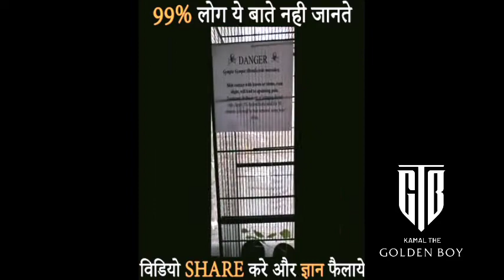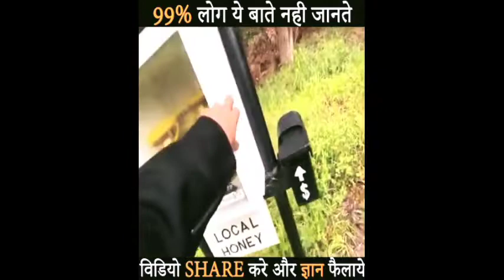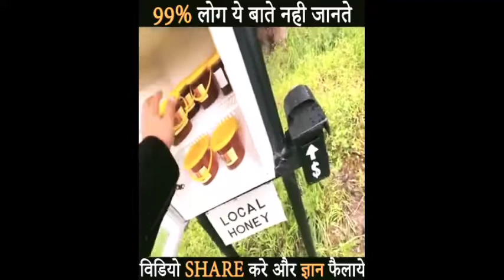कैमरे में रिकार्ड न होता तो कोई यकीन नहीं करता| ✚ fun 🤣 Amazing Facts About the World@CrazyXYZ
Hii guys This is KAML Ꭲʜᴇㅤ☯ㅤᏀᴏʟᴅᴇɴ 𝕭øψ asha karta hu apko meri video pasand aayegi please like kare & apne dosto ke sath share karo and channel ko subscribe karo guys please support karo chote bhai ko please guys. 🙏🙏

VIDEO HIGHLIGHT
कैमरे में रिकार्ड न होता तो कोई यकीन नहीं करता | |  ✚ fun 🤣 Amazing Facts About the World @Crazy XYZ  😧😮

Related quries

fuuny videos 2022
r2h funny videos 2022
comedy videos 2022
funniest failse 2022
comedy videos 2022
Facts Videos 2022
amazing Videos 2022
Amazing fact vidoes2022

And please guys support karo bhai ko please 10k subscriber kara do guys please

kamlᎢʜᴇᏀᴏʟᴅᴇɴ 𝕭øψ

                                       KAML ᎢʜᴇᏀᴏʟᴅᴇɴ   𝕭øψ